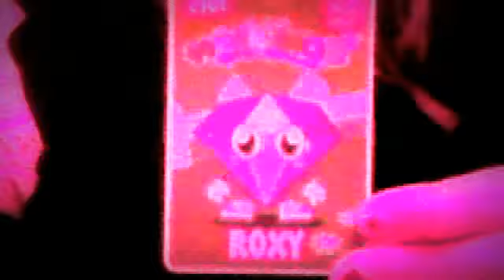Trade package with Leia Davidson Number 3 :D